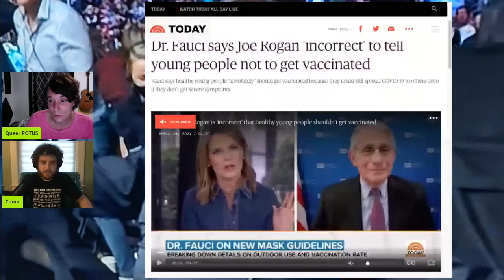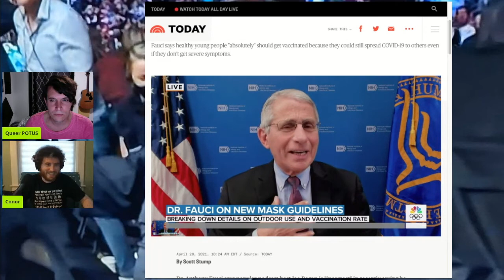Rogan's Wrong! Receives an Ouchie from Fauci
Catch us live at Twitch.tv/queerpotus Wednesdays at 7!